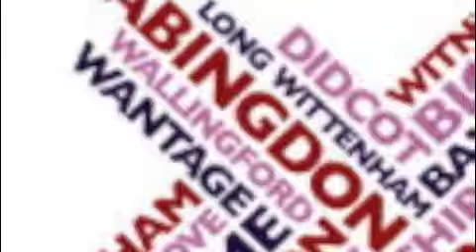BBC Radio Oxford - Interview with Kat Orman